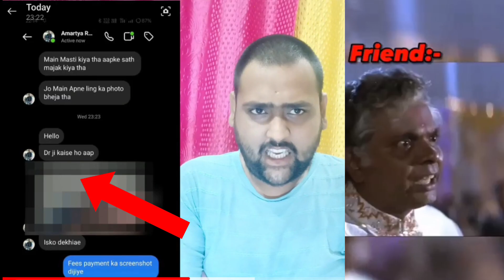People Have Lost Faith In Bollywood And Now They Are Focusing On Tollywood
Just As Our People Lost Faith In Bollywood Content Similarly Due To Their Poor Mentality They Started Paying More Attention To Tollywood Neither Their Content Is Understandable Nor The Script Seems Right Nor The Dialogues